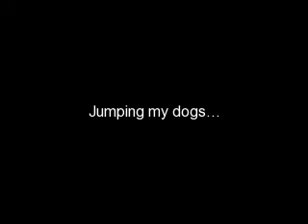my dogs jumping...and such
these are my dogs buddy(yellow lab and German short hair pointer) and shadow (black lab and German Shepard). comment!